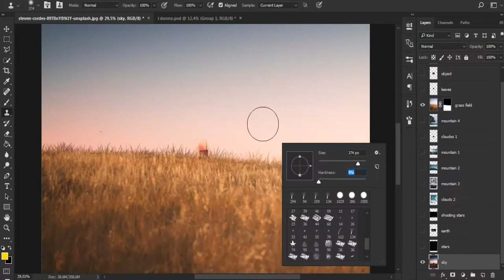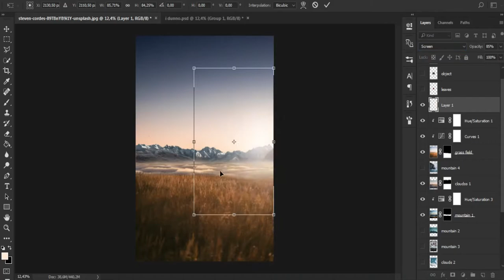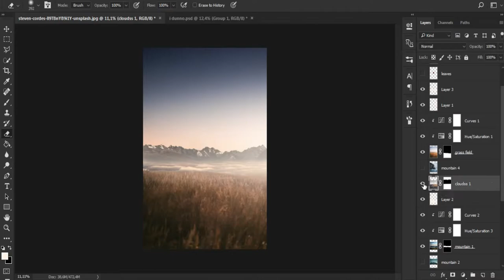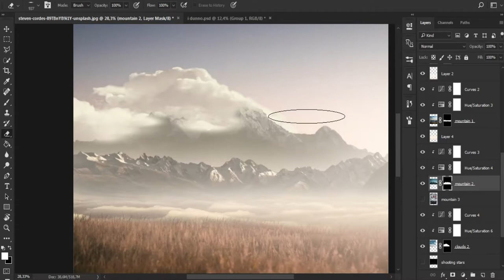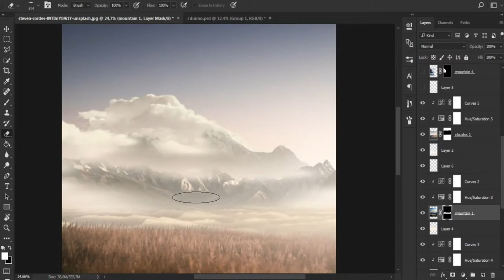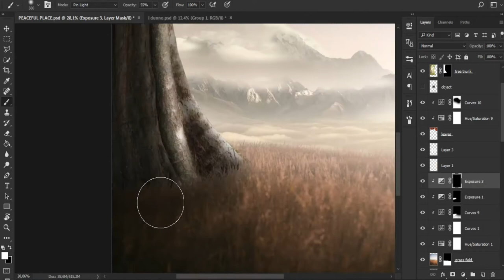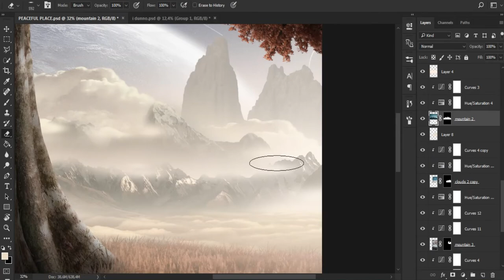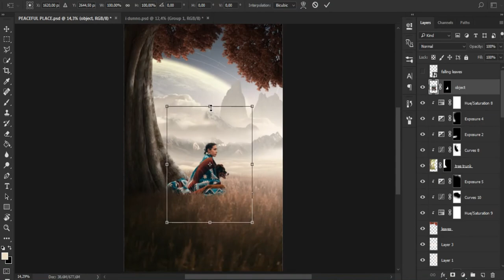PEACEFUL PLACE | PHOTOSHOP MANIPULATION SPEED ART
Hi guys, welcome back to my youtube channel. in this video, i will make a manipulation art entitled PEACEFUL PLACE, where this manipulation art setting in a very beautiful fantasy landscape